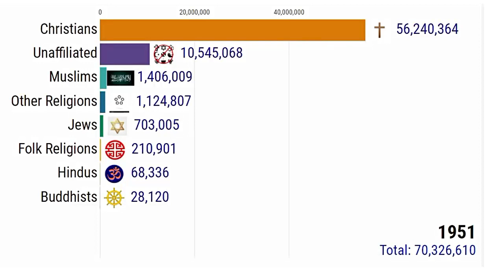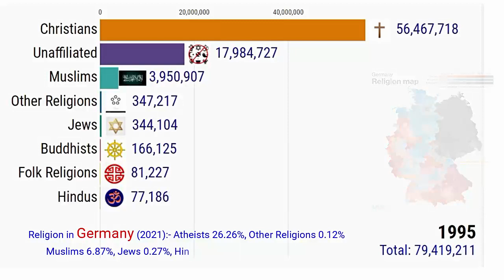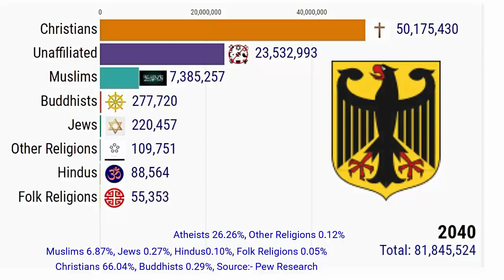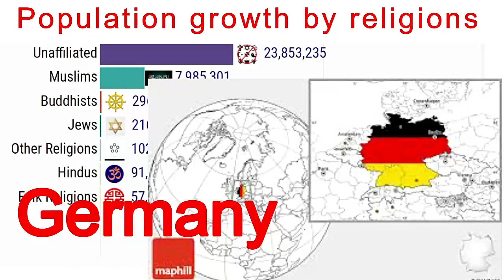Population trends for major religious groups in Germany 1951–2050 || Rising Islam | Sensible24